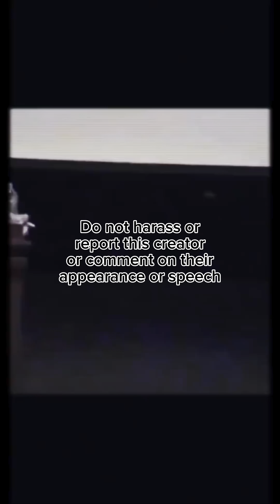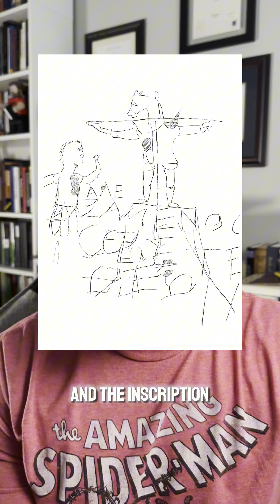Was Jesus impaled on a stake?